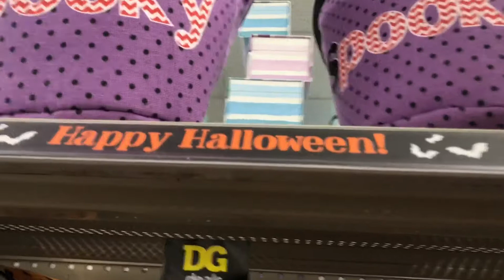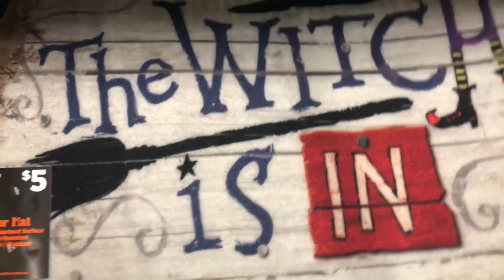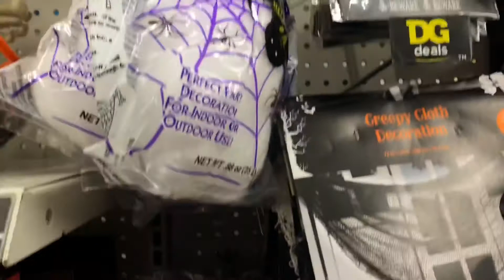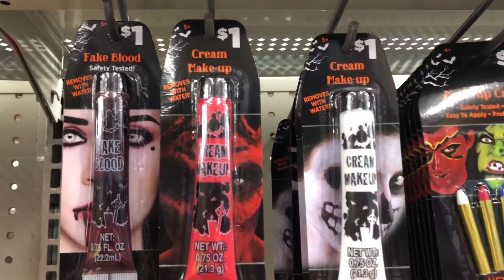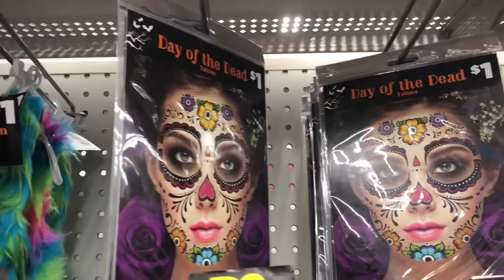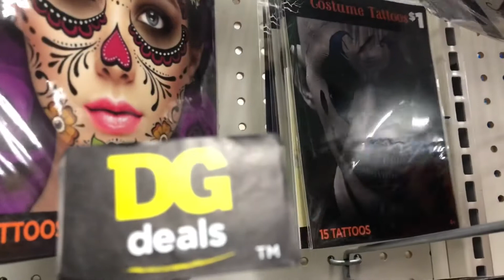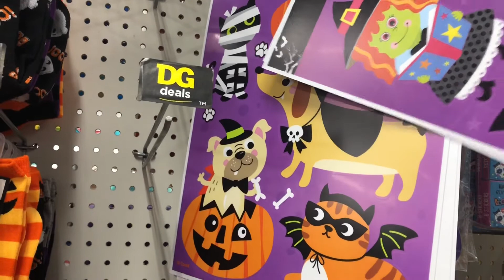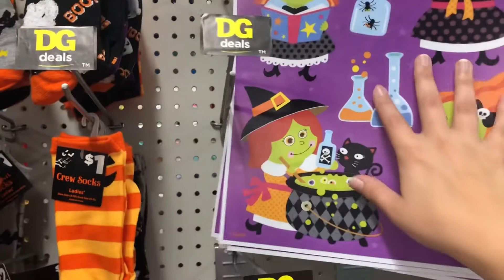Dollar General halloween decor 2019 • Halloween costumes • NEW FINDS